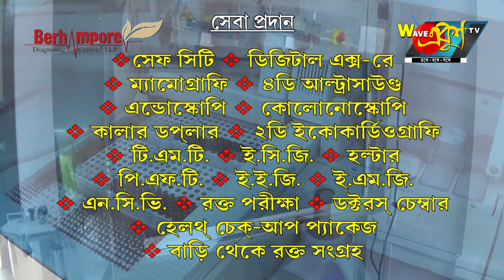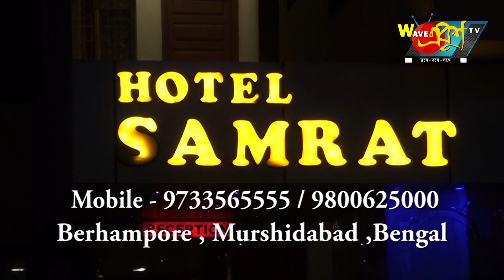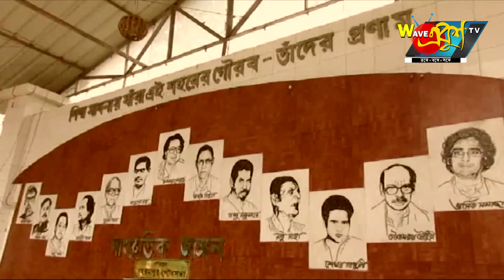Ekhus Tv News 10 08 2019